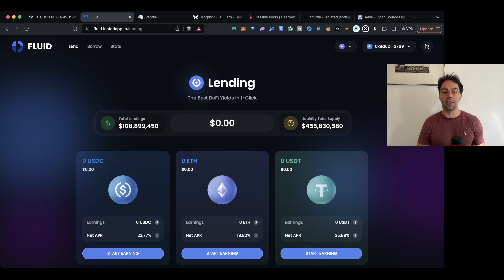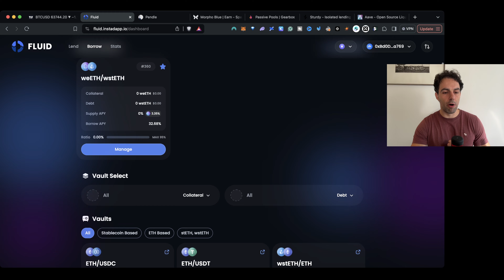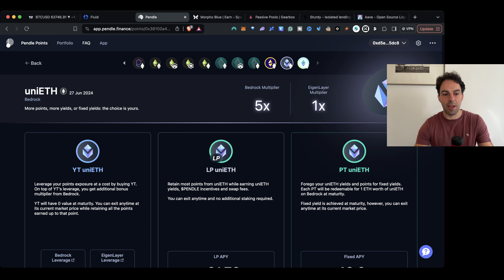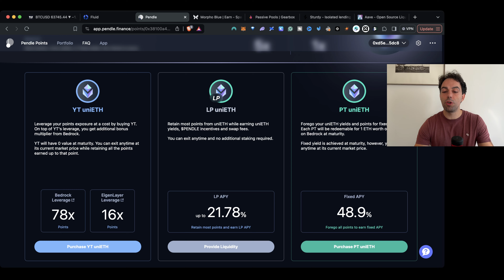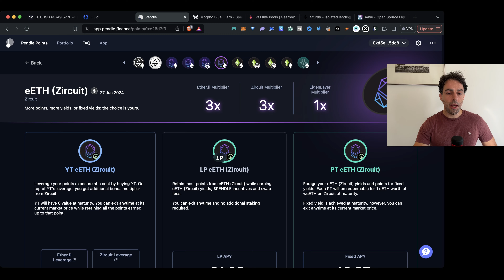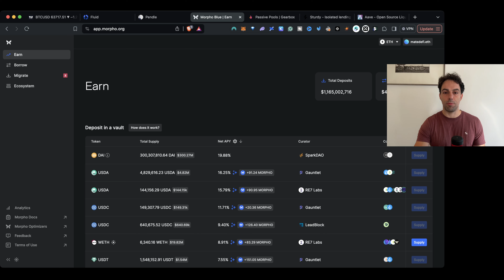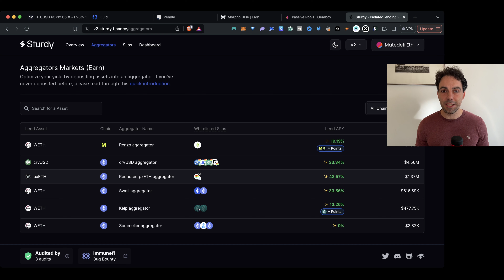How to steal money from airdrop farmers: get an easy 30-60% in just one click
This strategy allows you to speculate on the greed of airdrop farmers, allowing you to make a lot of money with a really limited amount of risk. In this video, I will show you how to use Fluid by Instadapp, Pendle Finance, Gearbx, and sturdy to earn with a limited amount of risk.

EVM: 0x005815dE8Ca54919c53Cdf0aD8e30525A10e8326
SOL: F4TVqQgxSrD5co4N2Q7c1ZtVLNmFKLywXWhhCgoiA3Cf
BTC: bc1qu24ftx5n4368n32pr9a47ka0rv2exeemt97qvr

00:00 How to steal money from airdrop farmers
03:15 Disclaimer
04:08 The reason why airdrop farmers are happy if you steal them money
07:15 First opportunity
09:30 Second opportunity
11:54 Third opportunity
12:31 Fourth and Fifth opportunity
12:54 The risk of all of it